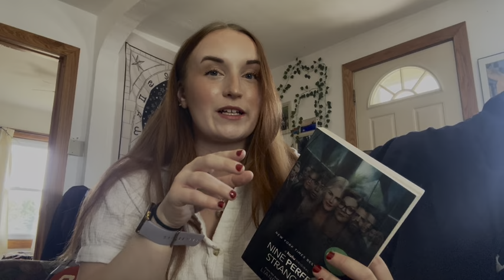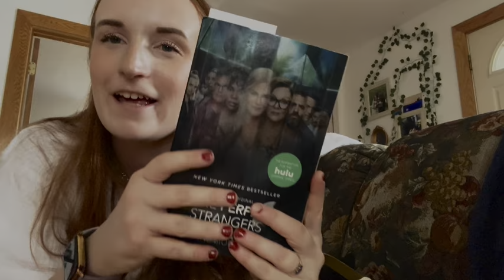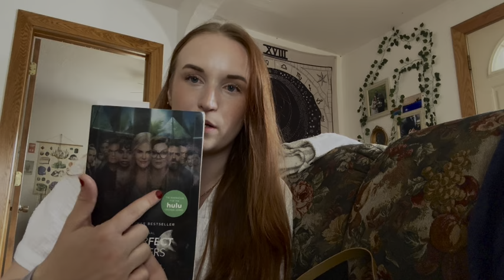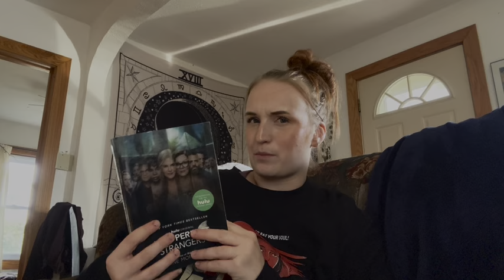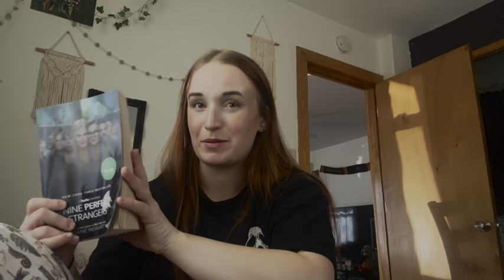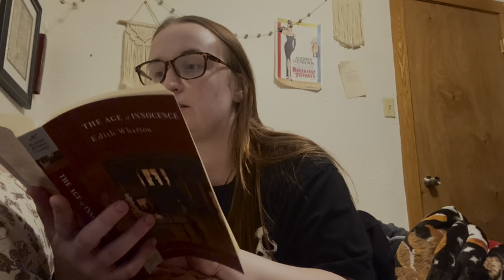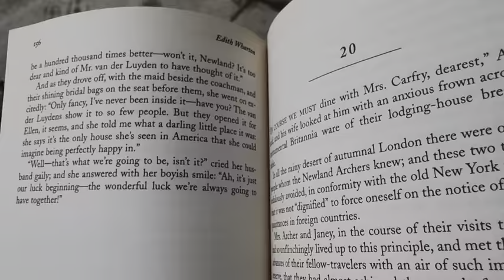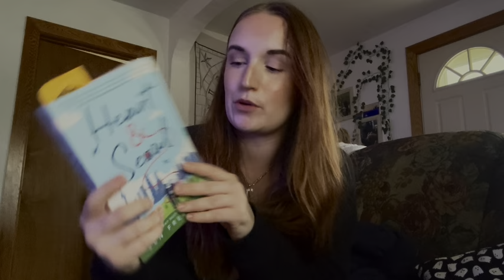reading classics and gilmore girls season| fall reading vlog 📚🍂🎃☕️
Happy fall reading! 🎃